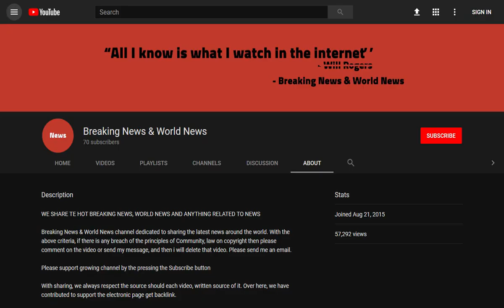BREAKING! Beavers released into the wild 400 years after species became extinct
Source DONT' FORGET TO SUBSCIBE TO OUR CHANNEL Eurasian beavers have been released in to the Forest of Dean in Gloucestershire for the first time in around 400 years at an event attended by Environment Secretary Michael Gove.

It is hoped that the two beavers' activity will improve biodiversity in their new 6.5-hectare home and may have the potential to reduce local flood risk.

Regular monitoring will continue on site at Greathough Brook thro ...